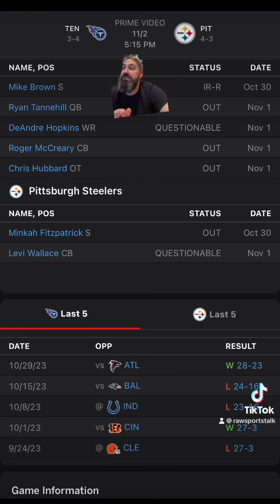Pittsburgh Steelers VS Tennessee Titans Week 9: Free Nfl Sports Betting Info